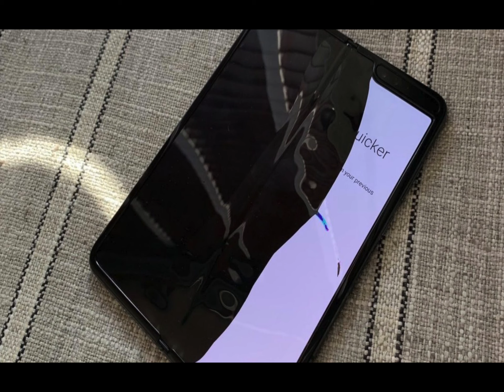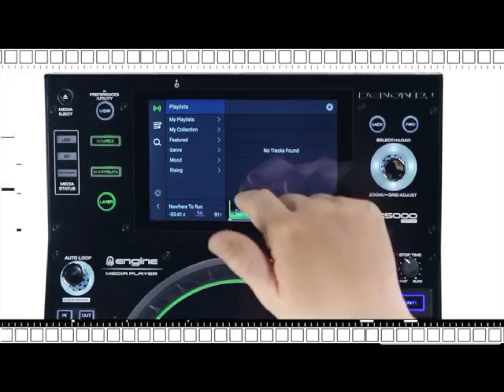Will Denon Prime 4 Have Issues at Launch?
Lets talk about the Denon Prime 4. Since Denon Prime is right around the corner from getting to everyone hands, we wonder if any issues will occur with the first batch of the Prime 4. What do you think? Lets start a convo down in the comments.